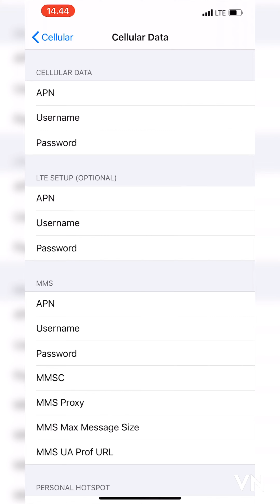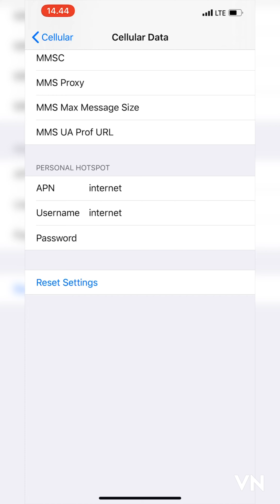TUTORIAL AKTIFKAN PERSONAL HOTSPOT DI IPHONE SAMPAI MUNCUL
video ini berisi tutorial cara mengaktifkan personal hotspot di iphone sampai muncul ke menu dan membuat password

Jangan lupa intuí follow akun instagram Mr.obin di

Dan follow juga akun instagram obinstore
Tempat penjualan handphone kami

Selamat menonton